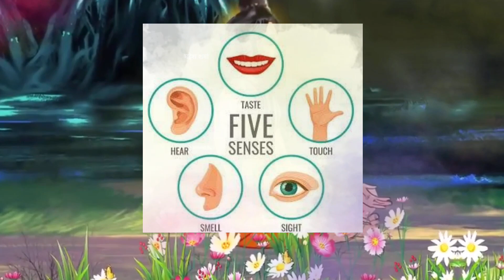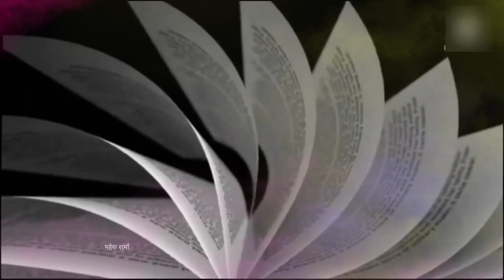बुरा समय आने से पहले प्रकृति देती हैं ये 5 अशुभ संकेत_Garud Puran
बुरा समय आने से पहले प्रकृति देती हैं ये 5 अशुभ संकेत - गरुड़ पुराण

Vastu Shastra। Chanakya Niti। Chanakya Neeti motivational। Chanakya Niti full in Hindi। motivational video। Vastu tips। Jyotish Shastra

1976, allowance is mad for "fair us" four purpose such as  criticism, commenting, news reporting, teaching, scholarship and research fair use is a use permitted by copyright statute that might otherwise be infringing.

For
 Business and General inquiries